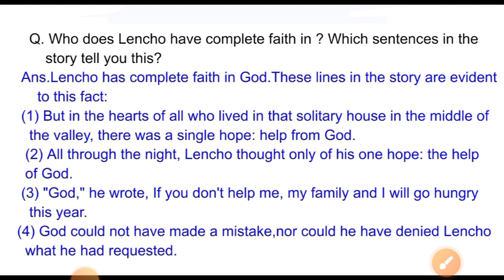Q. Who does Lencho have complete faith in ?Which sentences in the story tell you this? Class - 10th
Q. Who does Lencho have complete faith in ?Which sentences in the story tell you this? Class - 10th English by Neetesh sir
class 10th English a letter to God ke important questions answers cbse board
A letter to God ke important questions answers cbse board
a letter to God ke questions answers by Neetesh sir
a letter to god questions and answers by Neetesh sir
a letter to god questions and answers cbse board
a letter to god questions and answer u.p board

a letter to god question answer extra

a letter to god questions and answers mp board

a letter to god question answer imp questions

a letter to god questions and answers

a letter to god question answer imp
a letter to god question answer long
a letter to god ke question answer
a letter to god summary
a letter to god questions and answers chhattisgarh

a letter to god summary in Hindi

a letter to god extra questions
class 10th English a letter to God ke important questions and answer by Neetesh sir

a letter to god class 10th English by Neetesh sir

a letter to god questions answers

a letter to god in hindi
a letter to god ke important question mp board

a letter to god ke important question answer up board

a letter to god ke most important question

a letter to god ke question answer short

a letter to god ke question

a letter to god ke question answer kaise yaad kare

a letter to god ke question answer up board

a letter to god ke important question

a letter to god chapter ke question answer

a letter to god ke important question answer

a letter to god ka long question answer

a letter to god ke  questions and answers cbse board
a letter to god class 10 in english animation

a letter to god class 10 in english summary

a letter to god class 10 in english explanation